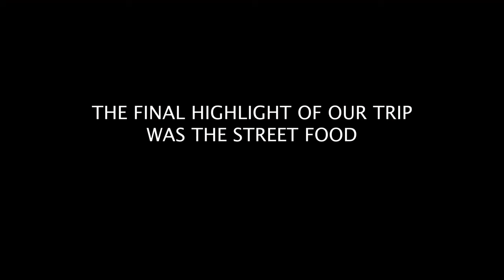WATER SPORTS AT MALVAN BEACH, MAHARASHTRA. Parachute’ൽനിന്നും വീഴാഞ്ഞതു ഞങ്ങളുടെ ഭാഗ്യം !!!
For the final part of our honeymoon, we head to Malvan beach in Maharashtra to do water sports. It was a fun experience where we started with parasailing, then banana boat rides, jet skiing and a few others. We ended the activities with scuba diving. I wouldn’t say there was a lot to see. The guy was squirting fish food where you would stand and the fish would come to eat it. We never got to see any fish in their natural habitat which was disappointing.
Also be careful as the activity organisers can easy cheat you asking for more money if you don’t stand your ground.
We enjoyed it much as we can but I wouldn’t go to this place again for water sports as it’s not worth the money. Each activity lasted about maximum 30 seconds.
I wanted to post this to show what our experience was like and others may have had a more pleasant experience. Hope you enjoyed the video 

trackntrail vivinabraham malayalam vlog uk malayalee uk malayali nhs nurses nursing uk england scotland ireland wales uk_Students uk Students uk malayali students nursing nri malayalam travel video uk jobs life in uk uk mallu uk mallu travel video uk malayalam vlog